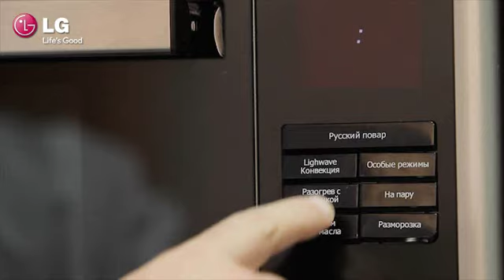Рецепт от Алексея Зимина «Треска с помидорами»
Готовитесь к семейному обеду или романтическому ужину? Хотите научиться готовить быстро? Вы вегетарианец и мечтаете разнообразить свой рацион?

Здесь можно научиться готовить, затрачивая минимальное количество времени и сил. Здесь вы найдёте рецепты, подходящие для самых разных ситуаций. Только в нашей Академии можно получать удовольствие от процесса обучения, превратив приготовление пищи в хобби.

Кроме того, на сайте нашей Академии вы найдёте множество интересных и полезных рецептов от известного кулинара и ресторатора -- Алексея Зимина а также в официальной группе LG в Facebook

Приятного аппетита!